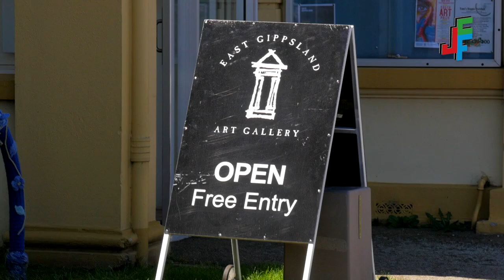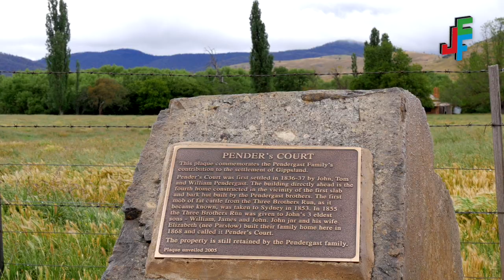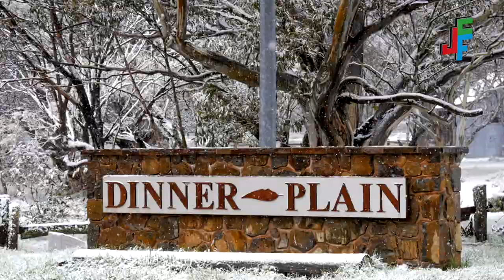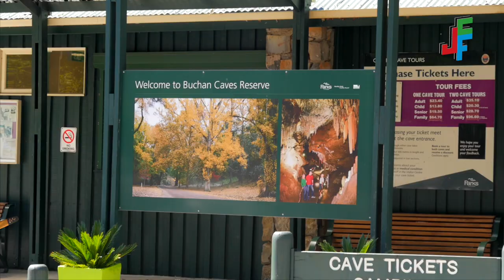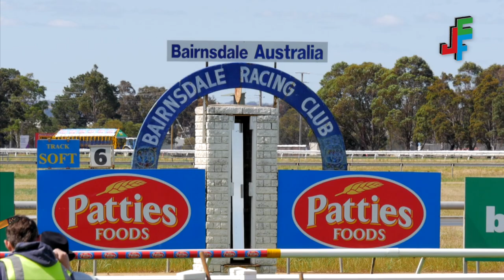Travels in Australia: Bairnsdale & East Gippsland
When I first arrived in Australia I went on a 4-Day welcome tour with the amazing team at Welcome To Travel. I was offered the chance, at the end of those days, to get my 88 days of work for my second year completed as soon as possible. I jumped at the chance and found myself taking a bus to Bairnsdale to become part of the first group to stay at the newly opened Bairnsdale Workers Accommodation.

Azza and Yvonne were fantastic hosts, getting us jobs at a nearby factory, recommending a number of local sights to see and taking us on trips to visit some of these areas. As a local, Azza had lots of history and stories to tell us, as well as a fantastic taste in food and beer. A highlight of my time here was definitely being asked to be the videographer for their wedding, just before I left town the first time.

On top of this, I also became friends with another local man named David Batty, who's family came from the High Country and had even more knowledge of those areas and took myself and another backpacker on day trips up into the mountains where we discovered Australian ski resorts and, on my final trip, a snowstorm! David's trips showed off some areas backpackers would never know to visit, and provided some real insight into those areas and how farming has impacted the area over the past century or so.

Among the many other highlights of my time in the region include: playing cricket for Wy Yung Cricket Club, seeing wild koalas for the first time on Raymond Island, the Boxing Day Float down the Mitchell River, New Years Eve at Lakes Entrance, a trip to the Bairnsdale Racecourse on Melbourne Cup day and many, many Saturday nights spent at the Club Hotel watching pub bands.

I made sure to return to Bairnsdale before I came home, and will always have fond memories of this lesser known, but incredibly impressive, corner of Australia. I hope to one day return.